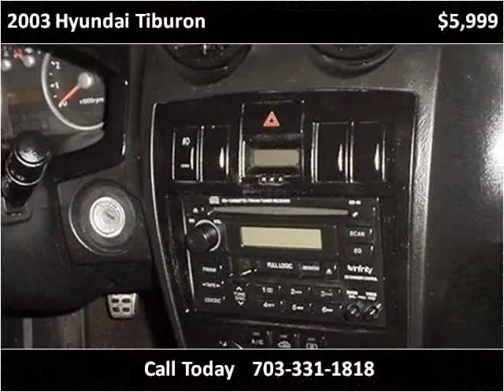2003 Hyundai Tiburon Used Cars Manassas VA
This 2003 Hyundai Tiburon is available from House Of Kars.